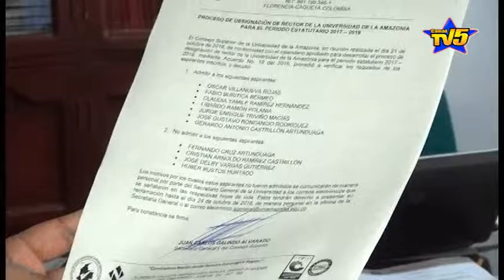7 profesionales fueron admitidos para seguir el proceso de elección para rector de Uniamazonia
7 profesionales fueron admitidos para seguir el proceso de elección para rector de Uniamazonia